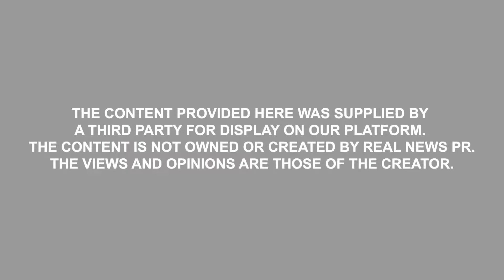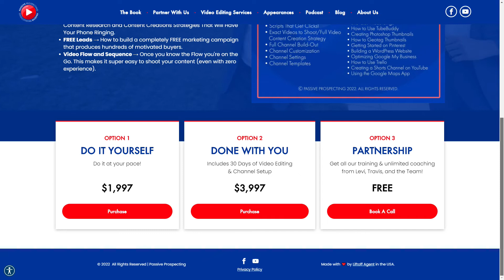Helping Real Estate Agents Crush YouTube | Levi Lascsak & Travis Plumb Ep. 133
Levi Lascsak released his first YouTube video on December 5th, 2020, as a brand new real estate agent. He had not sold a home in 2020 or the first quarter of 2021. Levi partnered with Travis Plumb and closed their first 2 transactions from the channel in April 2021. Over the next year, they generated 164 transactions, $90M in production, and $2.7M in commissions with zero ad spend from the channel. They now own the fastest-growing and most viewed real estate YouTube channel in Dallas, Texas, generating 3-5 inbound daily leads.

Travis Plumb is the co-founder of Passive Prospecting and Living in Dallas Texas Team and is a top-producing realtor. Travis partnered with Levi Lascsak in April 2021 when he transitioned into real estate. Together, Levi and Travis own the fastest-growing and most-viewed real estate YouTube channel in Dallas, Texas. Since entering real estate 18 months ago, Travis has closed over 81 transactions, generating over $ 47 million in volume and $ 1.4 million in GCI through organic leads from their YouTube Channel. Additionally, he has grown a team of 15 agents that have sold over $ 130 million in production from organic YouTube clients. As a leader, Travis takes pride in seeing others win. He loves leading his team and helping others to reach their potential.

Are you confused and don't know where to start? Come to my 3-hour business planning workshop:

Cliff comes to eXp Realty with 30+ years of real estate and mortgage experience including 10 years as a professional coach. He has personally coached over 500 top real estate professionals across North America and his portfolio of clients range from sole practitioners to large teams generating over $150,000,000 in annual sales. As the producing owner/broker of a boutique firm in DFW, he pioneered the virtual brokerage model several years ago.

A highly sought-after leader in his field, Cliff’s main areas of focus and expertise include self-leadership mastery, business and strategic planning, people intelligence, team dynamics, best-of-breed lead generation systems, lead conversion, PPC, marketing, operations and finance. He is also a “trainer of trainers” and published author.

Cliff Freeman
The Cliff Freeman Group | eXp Realty